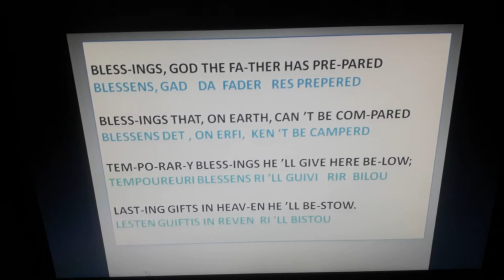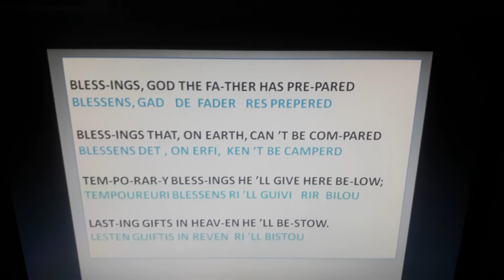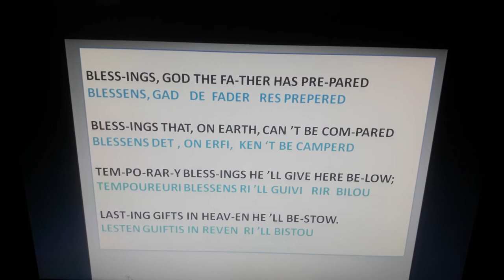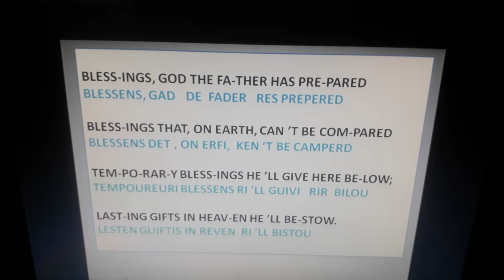CCB CCUS 442 BLESSINGS, GOD THE FATHER HAS PREPARED "SINGING " I AM LEARNING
THE PEACE OF GOD